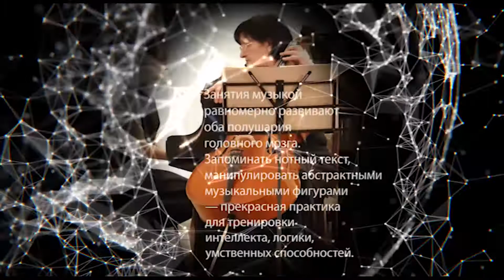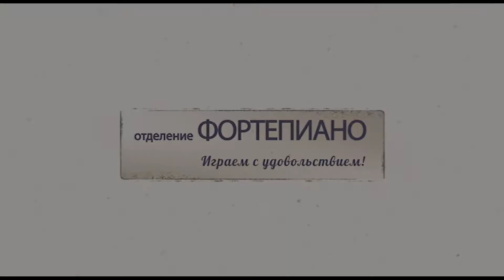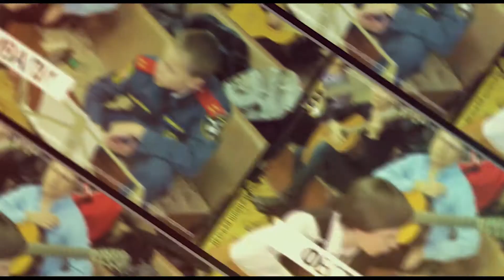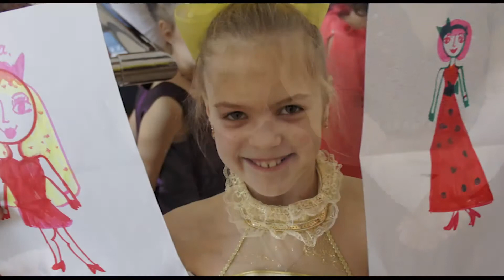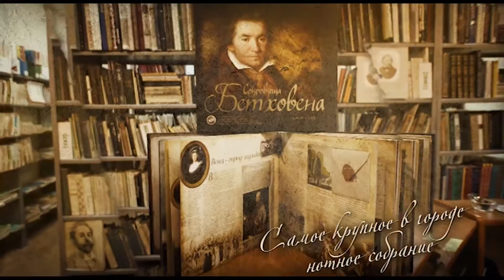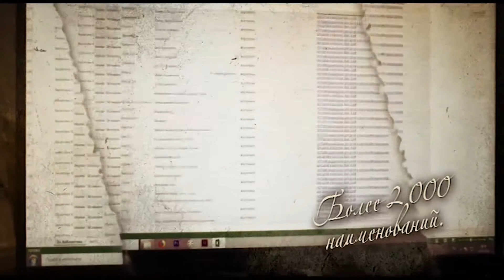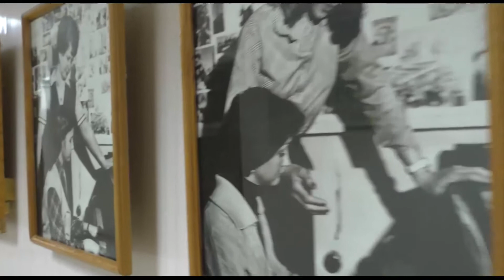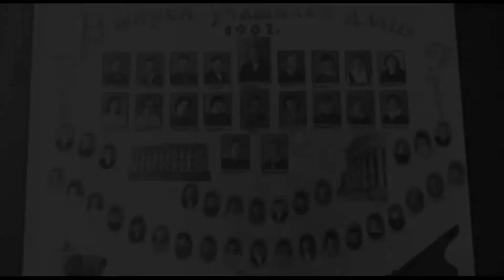ДШИ им. М. П. Мусоргского. Железногорск 2018 г.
"Моя музыкальная школа".
Фильм основан на реальных событиях)))
Автор фильма - Агеева Евгения  (режиссер, оператор, монтаж)
Сценарий, автор текста - Рыженков Борис
Телеведущий, закадровый текст - Пичугин Владимир
Редактор фильма - Кузнецова Ирина  (Зав. отделением фортепиано)